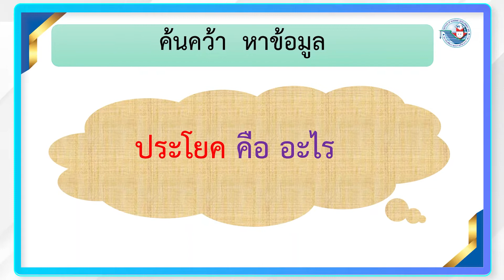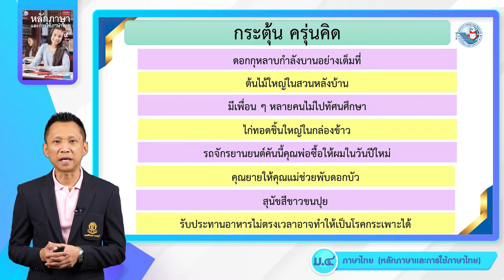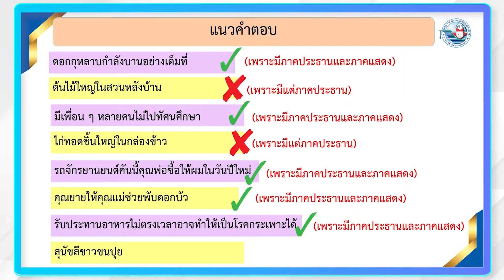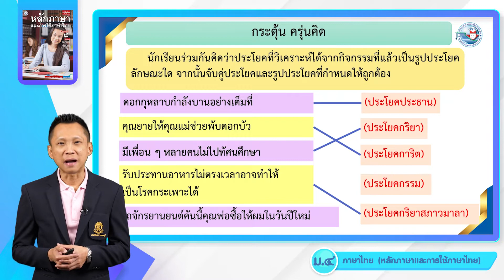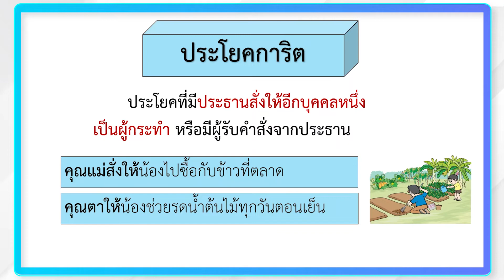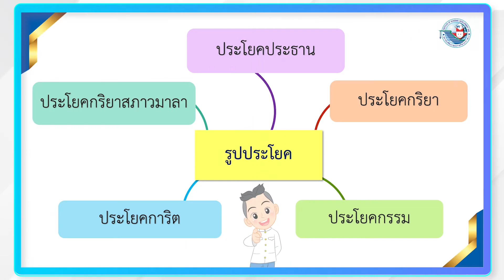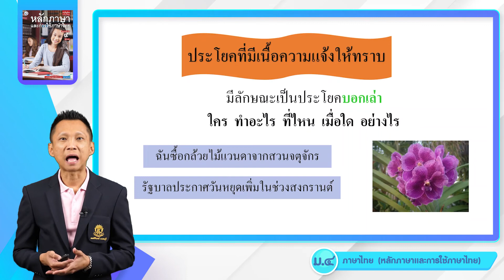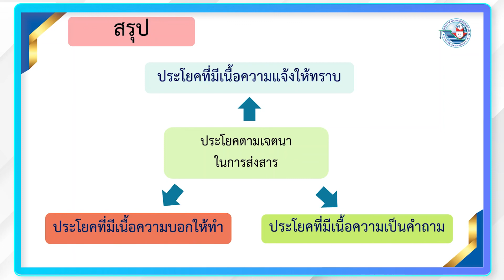หลักภาษา ม 4 หน่วยที่ 3 การเรียบเรียงคำเป็นประโยค 1